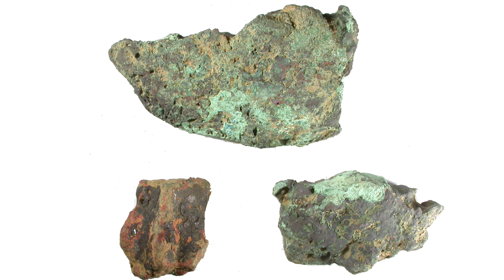Archaeologists discover 4,300-year-old copper ingots in Oman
They were searching for charcoal – and found copper ingots: during a routine excavation in Oman, Irini Biezeveld and Jonas Kluge experienced how surprising archaeology can be. Their chance find with rarity value will lead to further research.